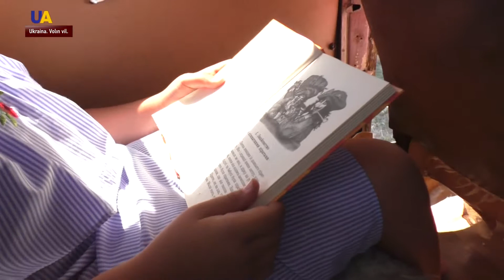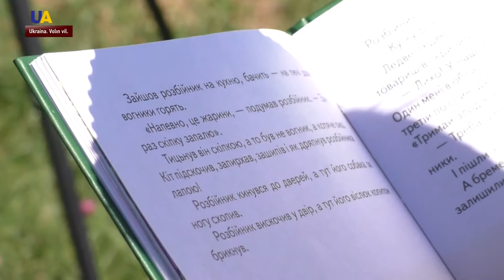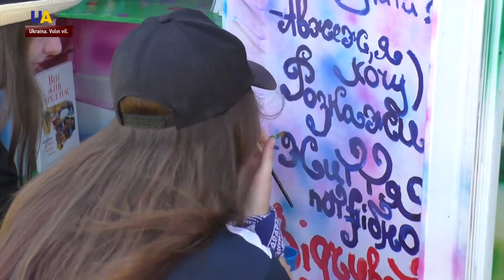ÖZGÜN KÜTÜPHANE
Kitaplar buzdolapta. Volın vilâyetinde Sırniki köyünde kitap oquvıiçün özgün bir yer peyda oldı. Bu vaqıtqa qadar anda öz kütüphane olmadı. Yerli sakinler ise kitap oquvı içün icadiy bir yer yaratıllar.